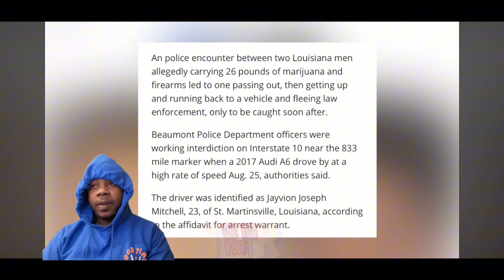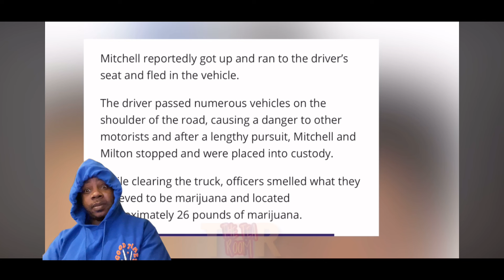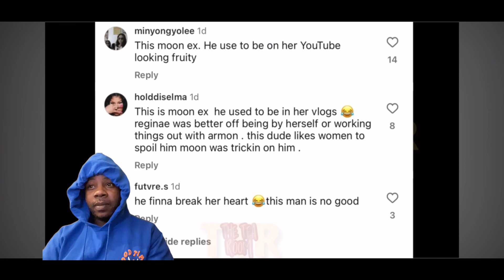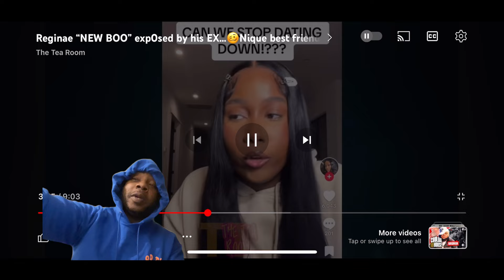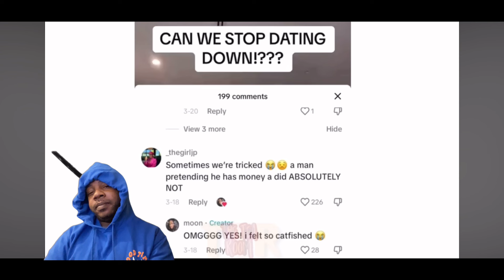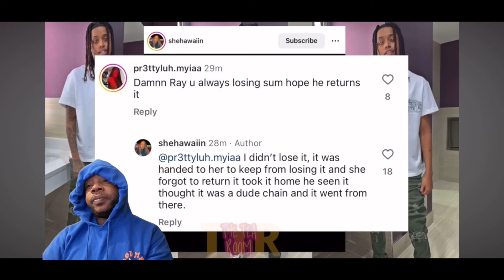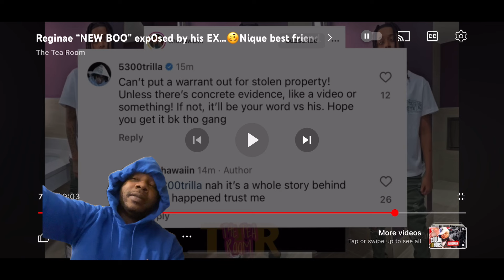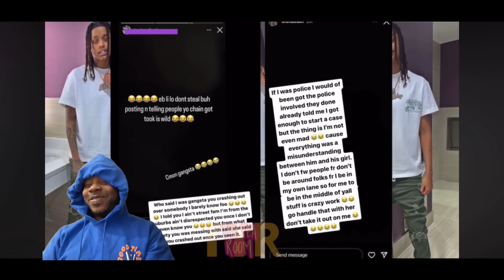Ar’mon Warren + Reginae Carter ⁉️ Reginae New Man Ex Girl Upset Should Ar’mon Take Reginae back ‼️